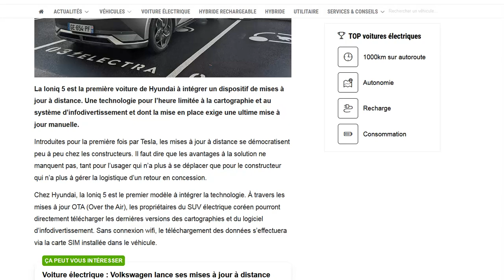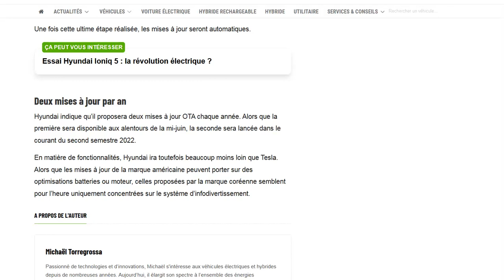La Ioniq 5 peut maintenant effectuer des mises à jours à distance